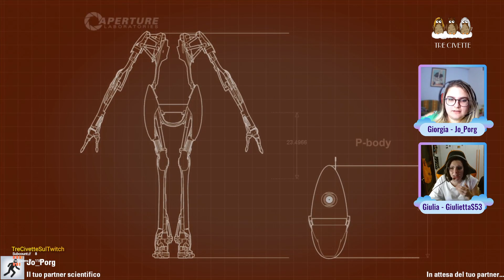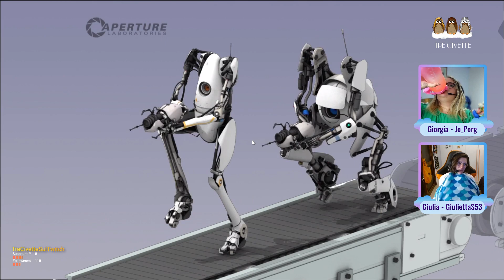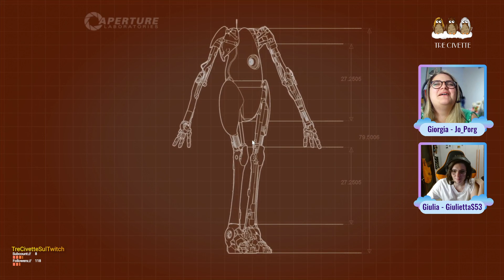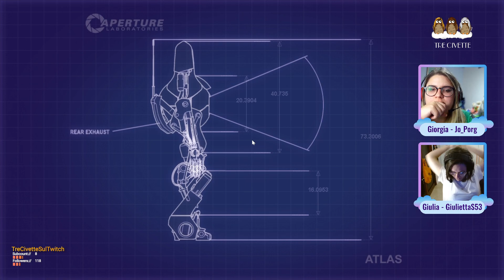Ritentiamo ma stavolta una civetta cambia! due Civette su Portal 2 - Parte 3 (Finale)